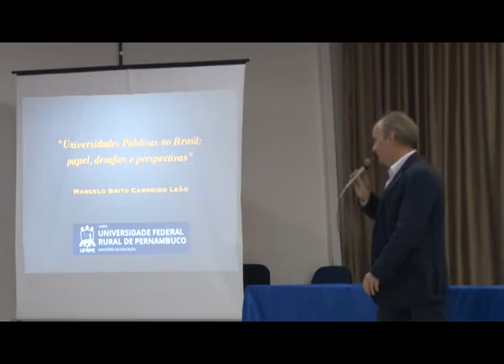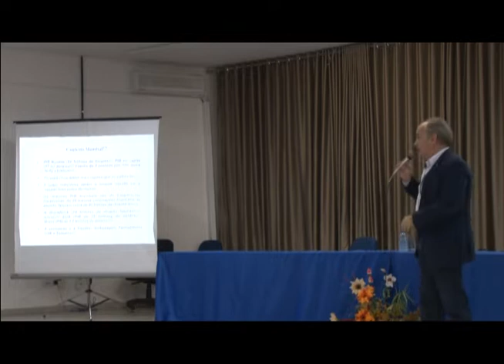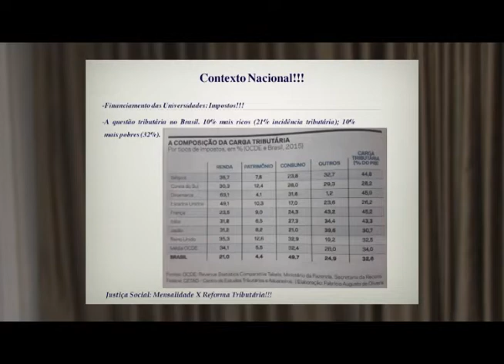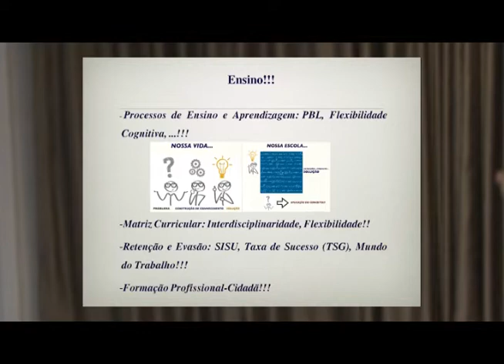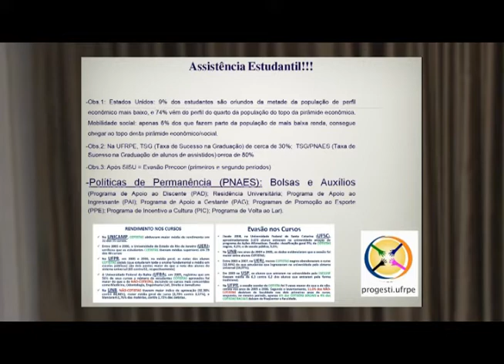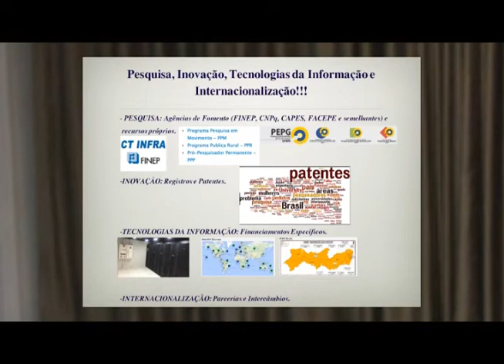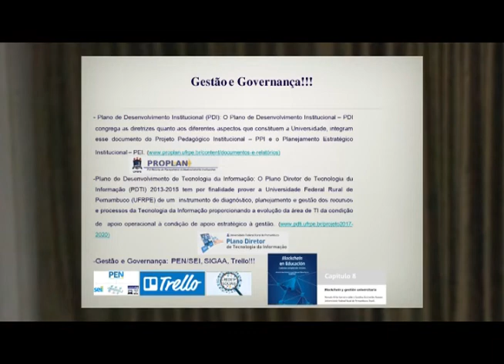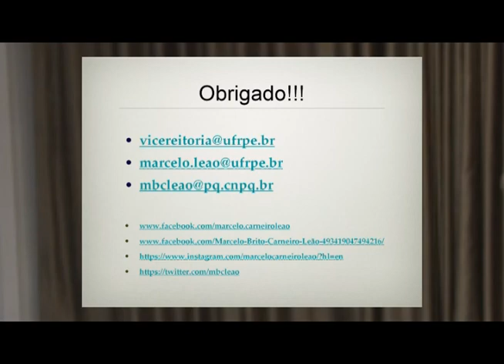Palestra do vice-reitor da UFRPE no "Fórum UFPB"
O vice-reitor da UFRPE, professor Marcelo Brito Carneiro Leão, ministrou, no dia 20 de julho, a palestra intitulada "Universidades Públicas no Brasil: papel, desafios e perspectivas". O evento foi realizado no auditório da Reitoria da Universidade Federal da Paraíba (UFPB), em João Pessoa.

Na ocasião, o professor Marcelo Brito Carneiro Leão fez uma reflexão sobre o papel das universidades públicas, partindo de uma análise sobre os cenários nacional e internacional. O vice-reitor destacou os desafios contemporâneos enfrentados pelas universidades em temas como administração, ensino, pesquisa, extensão, gestão estudantil, sustentabilidade, tecnologias da informação, entre outros.

A palestra fez parte do retorno das atividades do Fórum UFPB, cujo objetivo busca reestruturar o modelo organizacional da entidade, promovendo discussões interdisciplinares.